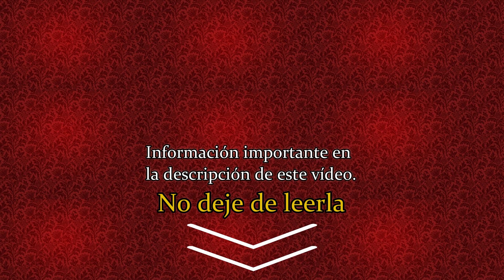"Los huesos me rasgaban la piel": Niña vuelve a caminar tras 4 años por el Sagrado Corazón